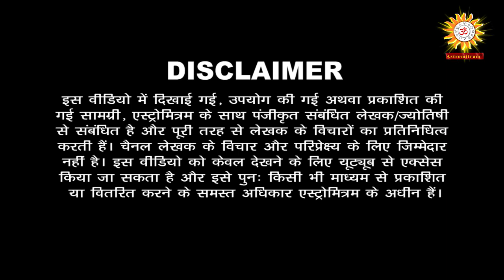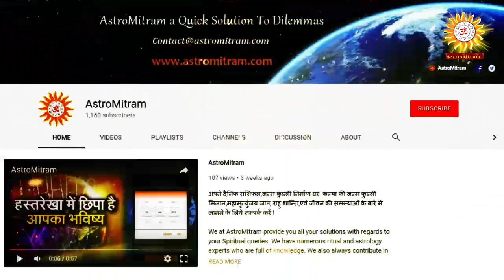इन आसान उपायो से दूर होगा पितृ दोष और मातृ दोष / In Asan Upayo Se Dur Hoga Pitra Dosh Aur Matr Dosh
Thanks,
AstroMitram

Astrologer Name: Dashrath Dubey